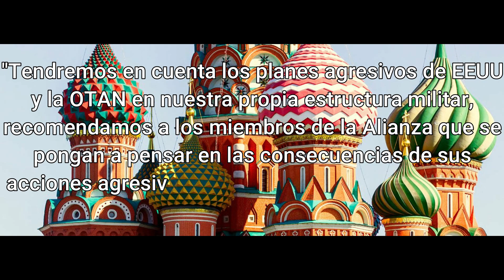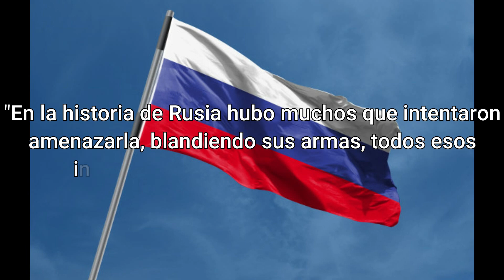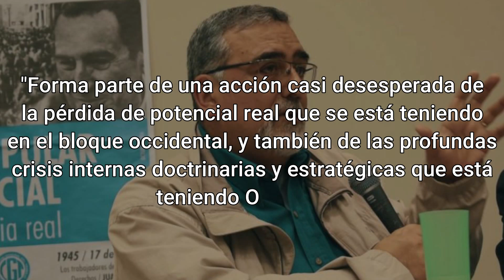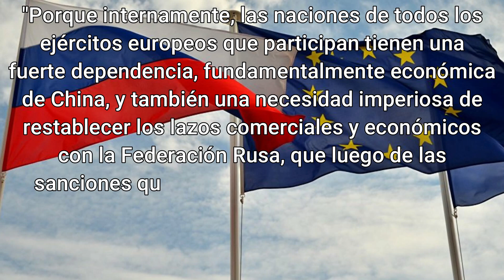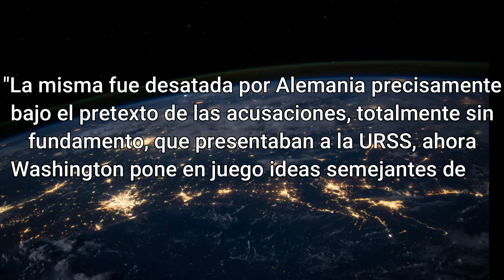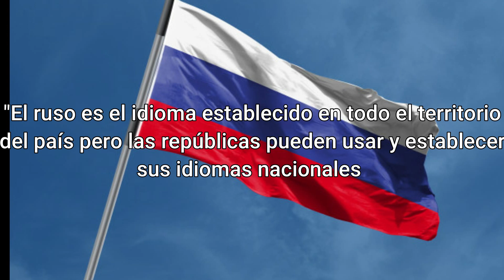Rusia lanza ADVERTENCIA a la OTAN, en plena lucha geopolítica!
¿Qué opinas de esta postura rusa?

A pesar de que en estas semanas, las principales noticias han sido con respecto al nuevo brote y a los cambios en la economía actual, hay un tema que ha quedado latente y no ha mermado en nada, hablamos de la tensión entre Rusia y la OTAN, todo esto, debido a las maniobras que la alianza esta por ejecutar, una situación que la administración de Vladimir Putin ha tachado de amenaza, antes de ver como Rusia lanza una seria advertencia a la OTAN, mientras la ONU, misteriosamente, no acepta el acuerdo entre Putin y Erdogan que pone paños fríos a la situación en Siria y como avanza aún más la reforma constitucional del país euroasiático, te invitamos a que te suscribas al canal si aún no lo estas y a que actives la campana de notificación.